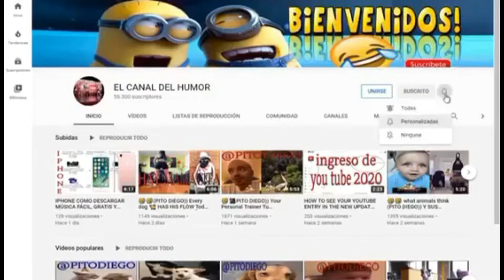PITO DIEGO Y SUS MEJORES VIDEO del 2022 PARA NO PARAR DE REIR #026